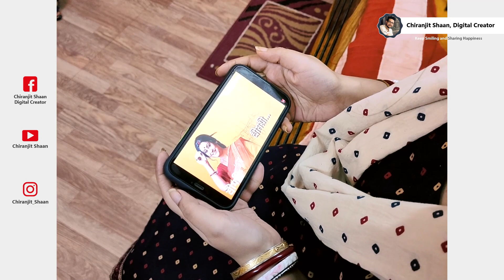আমারও Injection দেখলে একটু ইয়ে হয়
আমি লজ্জায় কখনো বলতে পারিনি যে... আমারও Injection দেখলে একটু ইয়ে হয় আর কি. 🤭 তোমরা Injection দেখলে ভয় পাও?
Keep supporting and Keep smiling.

Camera I used: Iphone X, Realme XT
Software I used: Adobe Premiere Pro, After Effect, Photoshop, Illustrator.